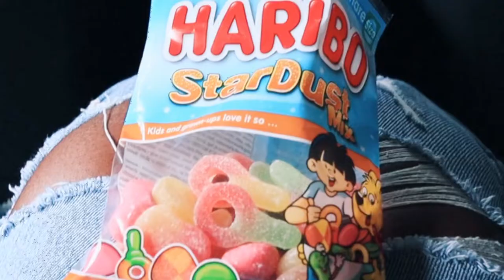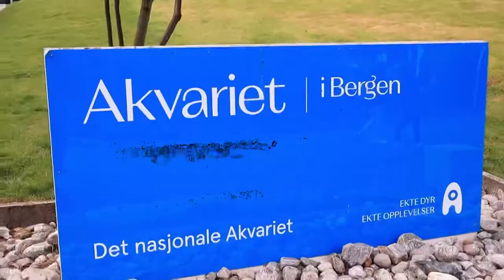Road trip || Visit to the aquarium || Live presentation by sea lions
Hey loves, in this video I’ll be sharing with you my road trip journey to the aquarium and the beautiful city of Bergen.

Musician: @iksonmusic

If you reach the end of this box